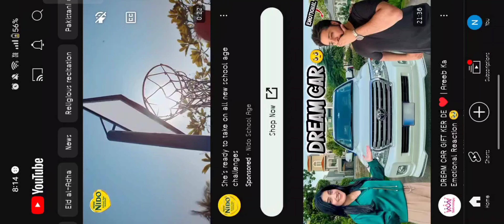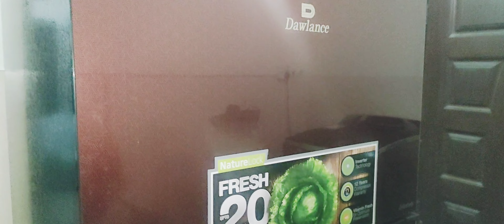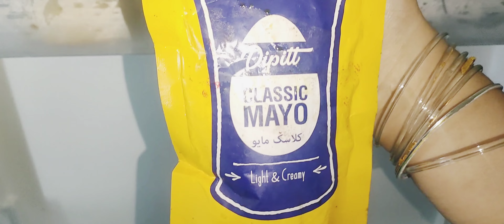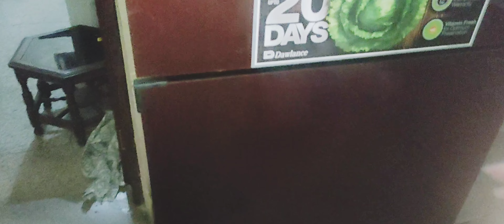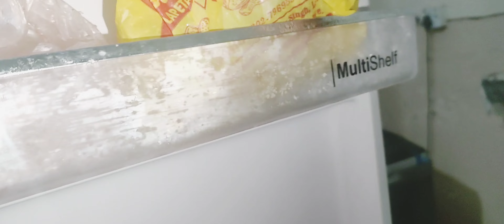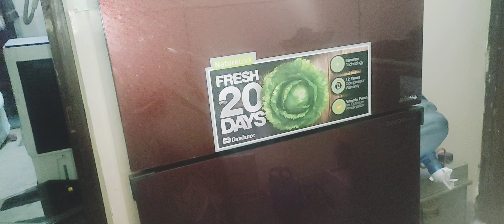Fatima Faisal vs me 🤭 fridge Toure||sistrology fridge Toure my fridge Toure